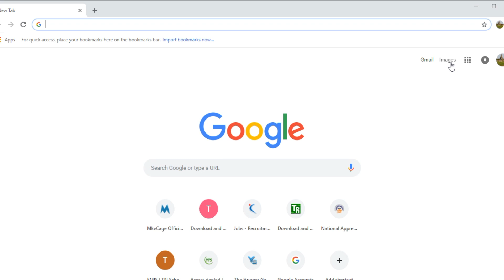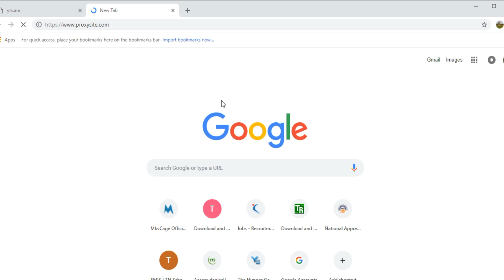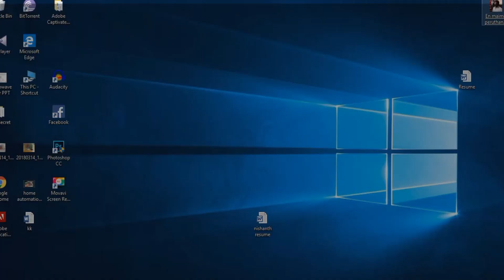how to unblock banned website in India expalined in tamil